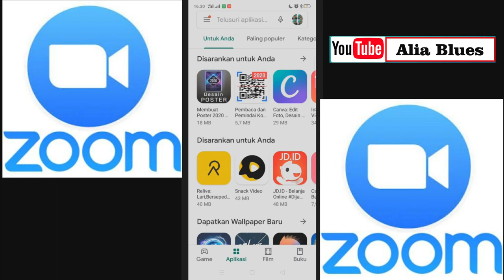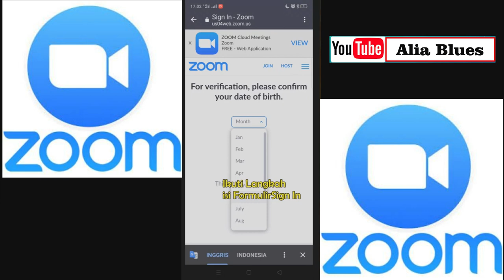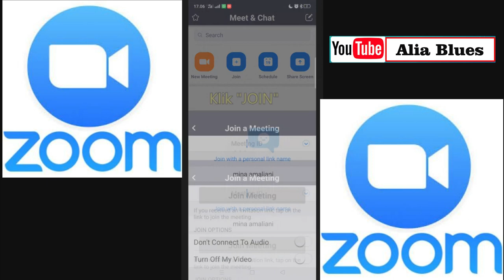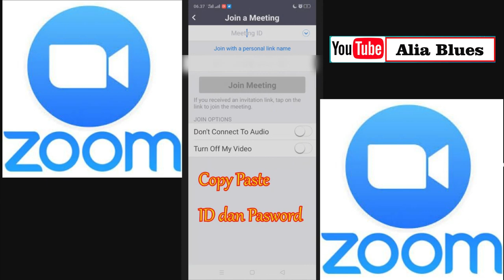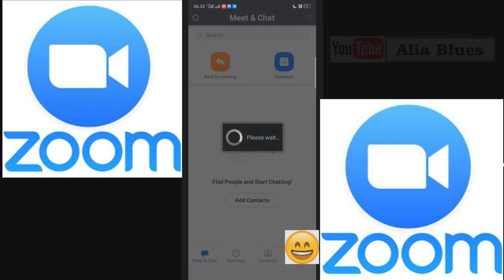CARA MASUK ZOOM MEETING DI HP ANDROID